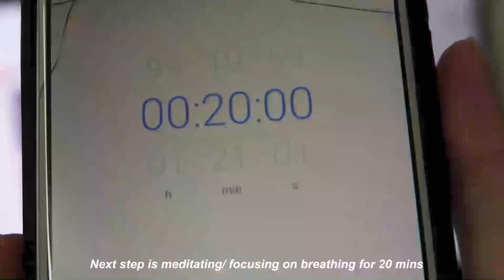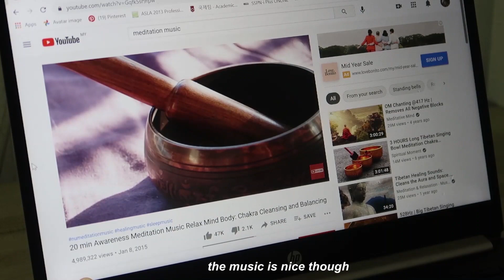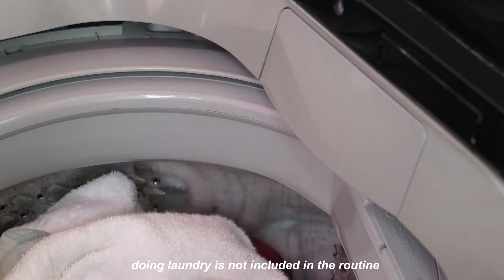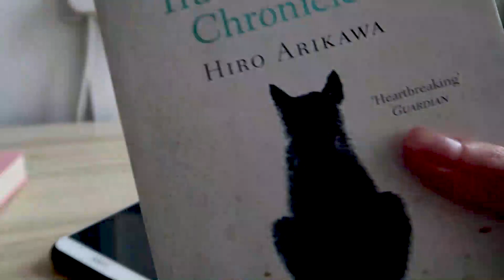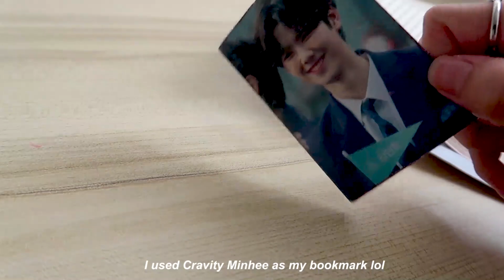Days in my life | I tried the 1 billion dollar morning routine ✨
Hi everyone, in this vlog I tried to follow the "1 Billion Dollar Morning Routine" uploaded by @Be Inspired

And for new viewers thank you for clicking and enjoying my video!

🔮 faqs
 nationality: Malaysian